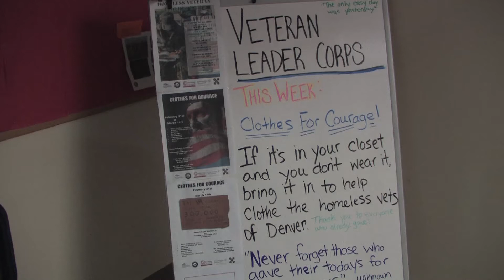Veterans Leader Corps at Auraria YouTube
The Veterans Leader Corps at Auraria Campus helps the VA hospital by participating in the Clothes for Courage Project.  Teaming up with PeaceJam at the Regis University Denver Campus, the Veterans Leader Corps welcomed high schoolers  from all over Colorado and neighboring states to help sort clothing donated.